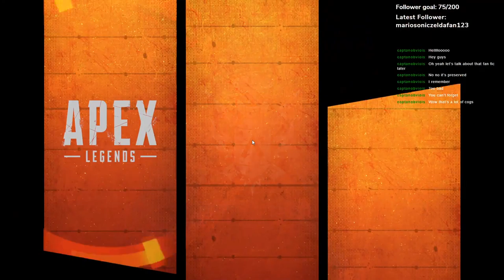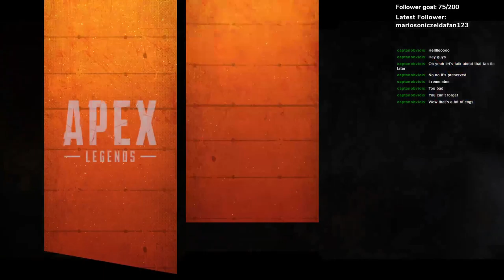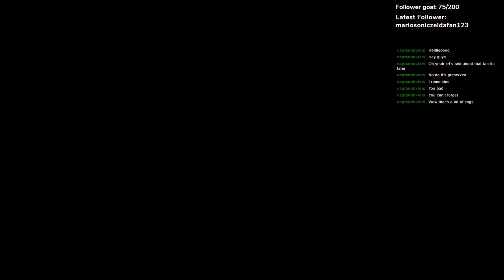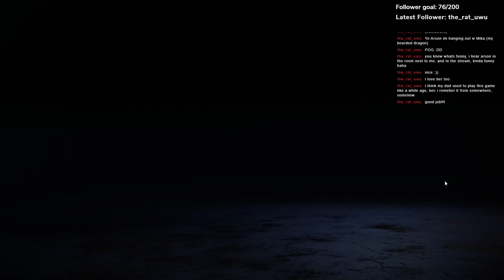Playing Apex w/ Hocks and Arson once again!! [Vod]